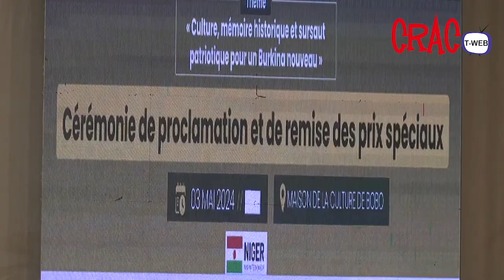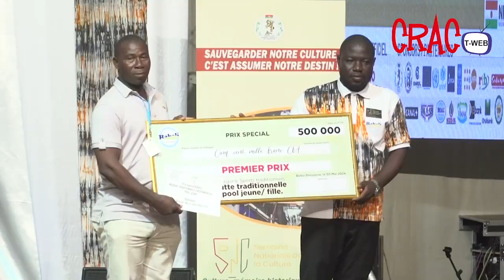Semaine Nationale de la Culture 2024: Recolte de victoires pour certains candidats